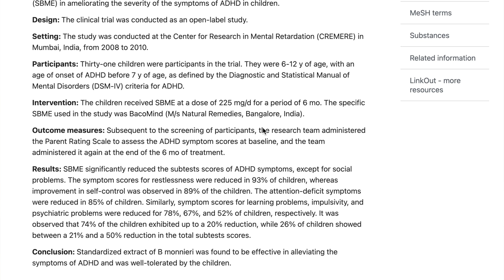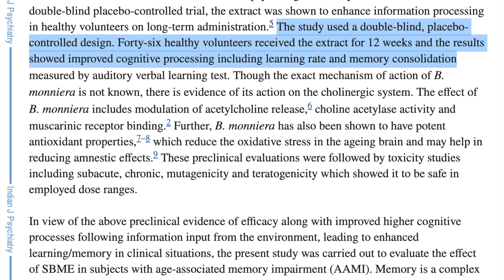Bacopa Monnieri For ADHD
In this video, I review several studies looking at the benefits of Bacopa Monnieri for ADHD.